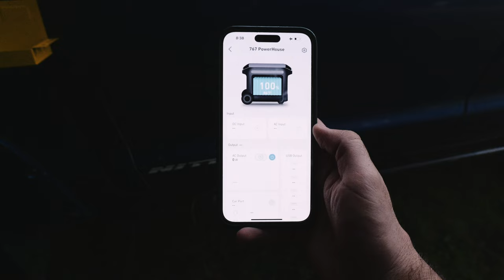Camping Down By The River / Car Tent Shelter / Toyota Tundra Overland / Nature Rain ASMR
My son and I go camping at Sulphur Springs Camp in Bend, Texas in our Toyota Tundra 4X4. Sit back relax and enjoy the nature.